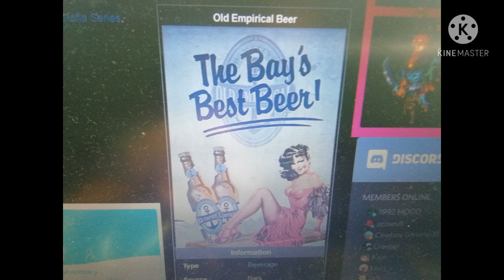Old empirical beer commercial (1814) roblox bttf 2